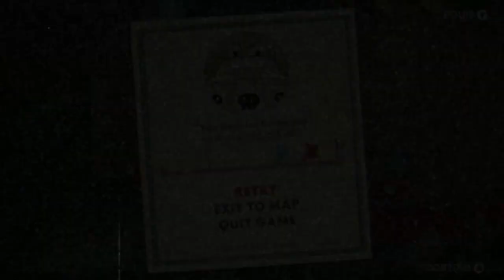Cuphead - You Would Not Believe Your Eyes (Part 2)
Assailed by 10 million fireflies, Crystal and Shawn manage to clear THREE fights in this episode - Rust Of An Ooze, Clip Joint Calamity, and Threatenin' Zeppelin. One of them we even both made it to the end of!